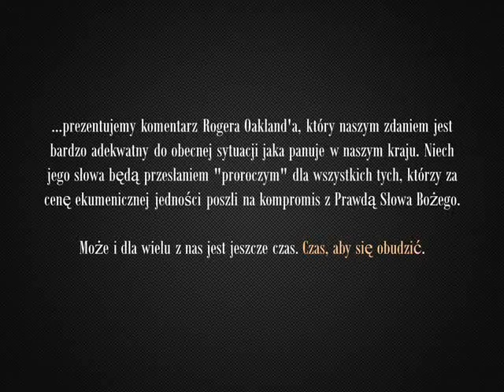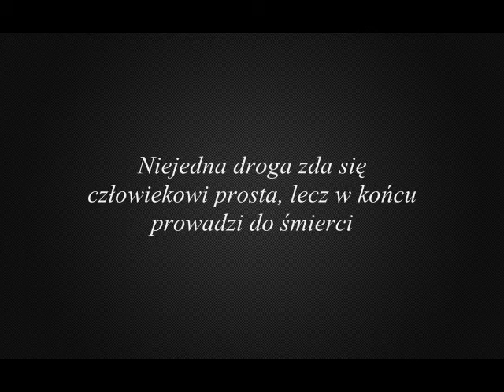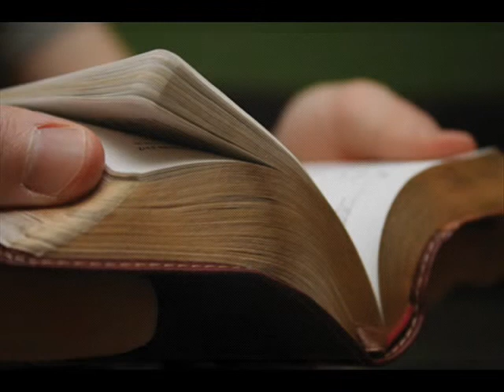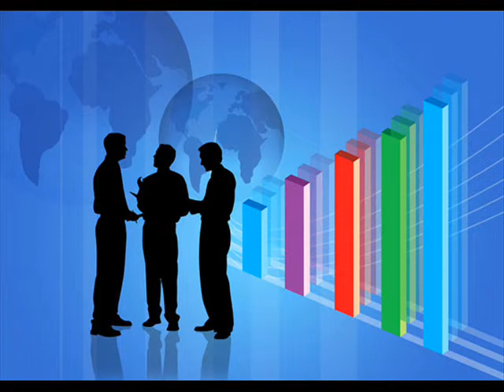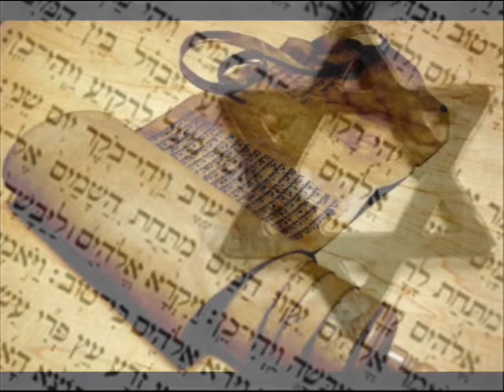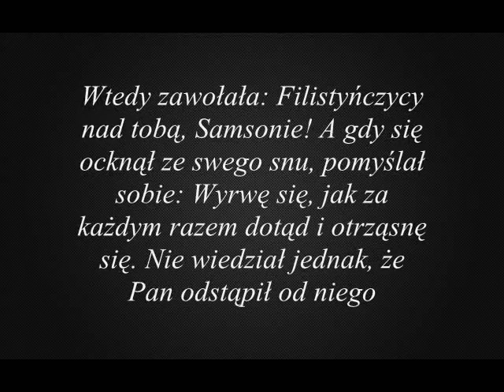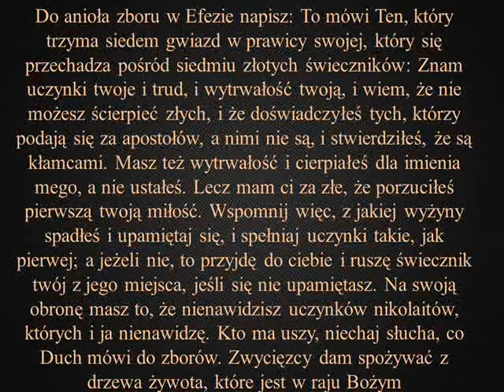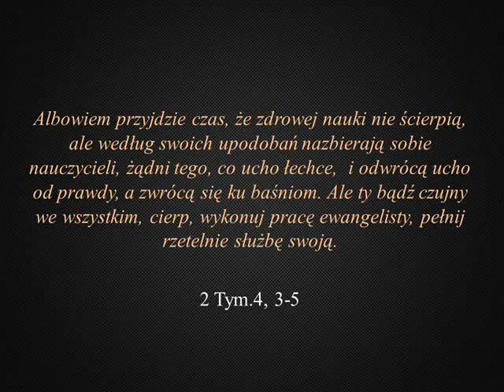Ikabod - Roger Oakland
"...prezentujemy komentarz Rogera Oakland'a, który naszym zdaniem jest bardzo adekwatny do obecnej sytuacji jaka panuje w naszym kraju. Niech jego słowa będą przesłaniem "proroczym" dla wszystkich tych, którzy za cenę ekumenicznej jedności poszli na kompromis z Prawdą Słowa Bożego.

Może i dla wielu z nas jest jeszcze czas. Czas, aby się obudzić..."

Za wszelkie przejęzyczenia - przepraszam. Materiał czytany, nagrany bez przygotowania i poprawiania.